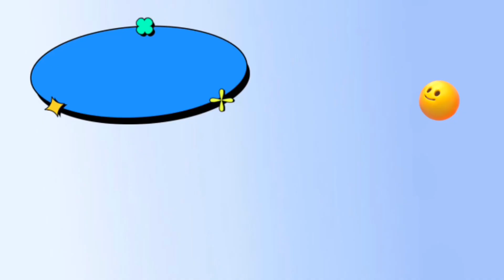2023[獨協大学 卒業公演] 孤独独独/初音ミク Dance covered by ABORN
獨協大学公認コピーダンスサークルABORNです！🍭

2023年の卒業公演で【孤独独独】を踊りました！
※プロではありませんので誹謗中傷はご遠慮ください😢